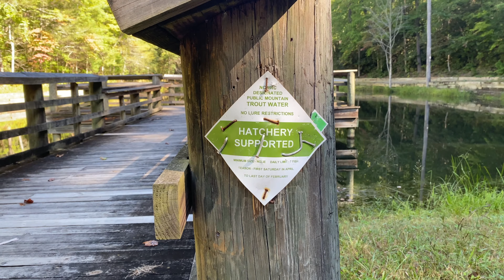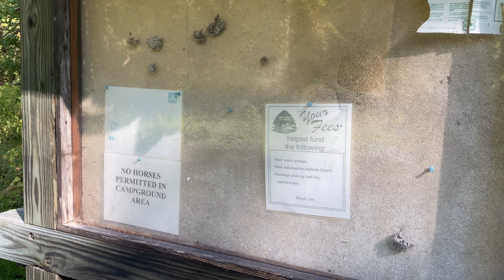ABANDONED CAMPGROUND!! In my Volkswagen Vanagon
As autumn quickly creeps in, we find ourselves exploring Boone Fork campground. After the state was temporarily closing campgrounds several years ago, this one was never reopened. Left to the strength of the forest to take over.

It's very overgrown and not maintained but you can still hike down the road to the campground and throw up a a tent and stay for free.

Even though it's overgrown, it was a beautiful area to explore!